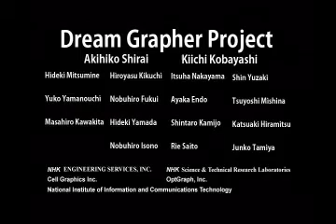[adv3d]Dream Grapher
"Opt GIRender for Maya" と "GPL" を用いた、テレビドラマにおける心情表現の実験映像作品